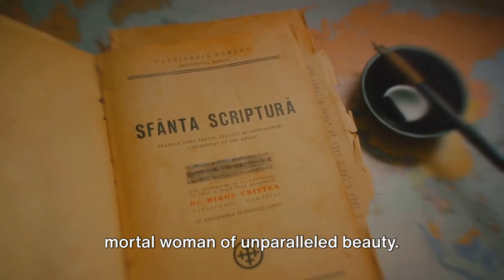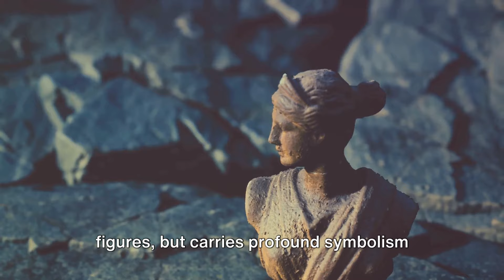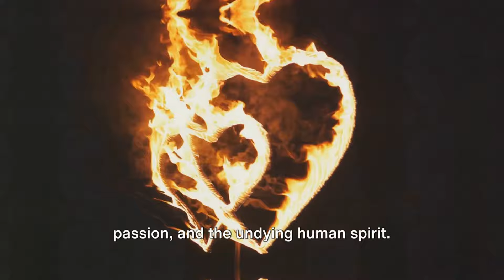Cupid and Soul A Tale Carved in Stone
In this captivating video, join us as we dive into the mesmerizing story behind the enchanting Cupid and Soul statue. Delve into the world of art history as we unravel the hidden symbolism and profound meaning behind this incredible masterpiece. From its intriguing origins to its enduring legacy, we leave no stone unturned in this exploration. Get ready to be mesmerized by the rich narrative and exquisite artistry that this statue holds. Let's embark on this journey together!
See Less

OUTLINE:
00:00:00
"Invitation and Introduction"

00:00:29
"Unveiling the History"

00:02:23
"Symbolism and Significance"

00:03:53
"Summary and Encouragement"